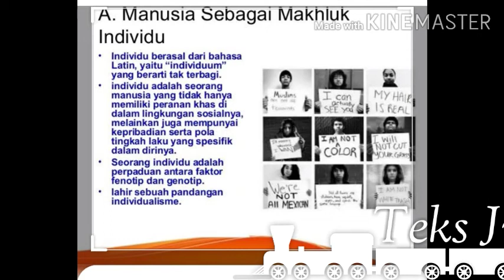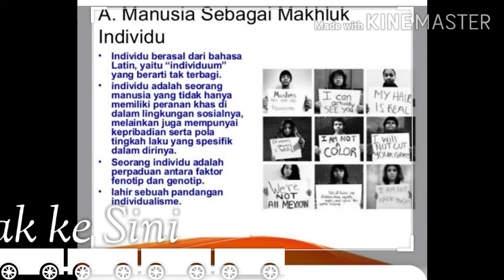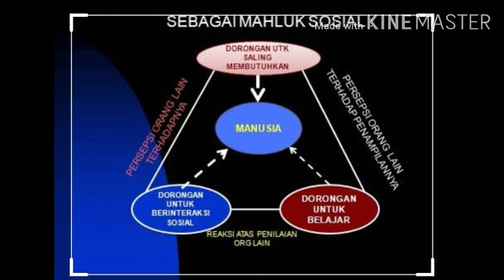Bab 1 Fungsi Sosiologi untuk mengenal gejala sosial di masyarakat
A. Hakikat manusia sebagai Mahluk individu dan sosial